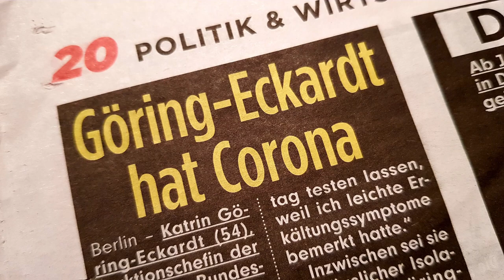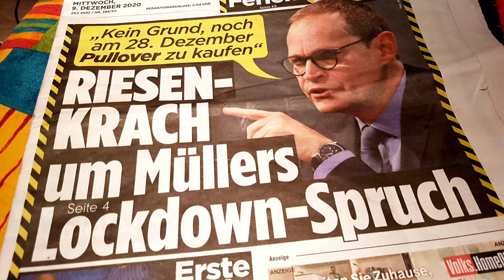Göring-Eckardt POSITIV mit COVID-19?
Es geht weiter mit einer immer blödsinnigeren Corona-Berichterstattung. Trotz immer härterer Maßnahmen sind immer mehr Menschen "positiv". Das ist unverständlich. Was bedeutet das? Völlig sinnlose Maßnahmen? Sind die Maßnahmen die Ursache dafür? Die Fallzahlen steigen doch erst, seitdem wir Masken tragen, oder täusche ich mich da? Wenn es Politiker*innen trifft, dann müssen wir uns doch erst recht die Frage stellen, wie das überhaupt passieren konnte, oder? Diese Expert*innen tragen doch ganz sicher den ganzen Tag FFP3-Masken, um ihre Arbeitskraft der Bevölkerung zu erhalten? Falsch gedacht? Kluge Beiträge bitte unbedingt als Kommentar hinterlassen ...

Infektionsschutzgesetz / Das Gesetz geht von INFEKTIONEN aus, siehe Definition!

(Vor 10 Jahren gehalten, 5 Millionen Views!)

Wir befinden uns im dritten, biologisch, digitalen Weltkrieg - Ernst Wolff I

Der Weg zur Hölle ist mit guten Vorsätzen gepflastert, nicht mit schlechten.

Glocke nicht vergessen zu drücken! Dann bekommt Ihr jedes neue Video sofort direkt und frisch vom Produzenten. :-)